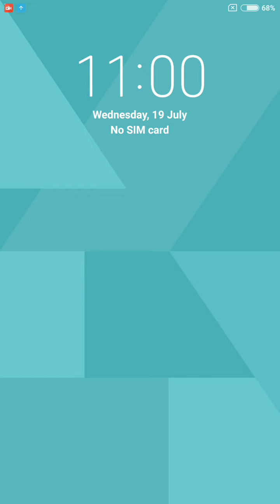Word Cookies Daily Puzzle July 19 2023 Answers